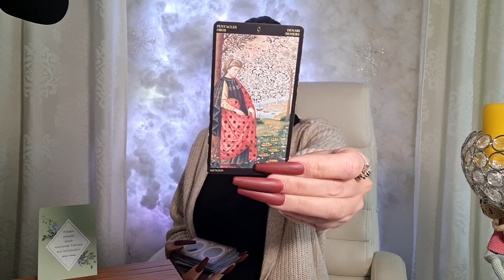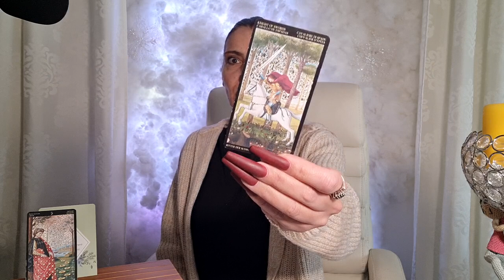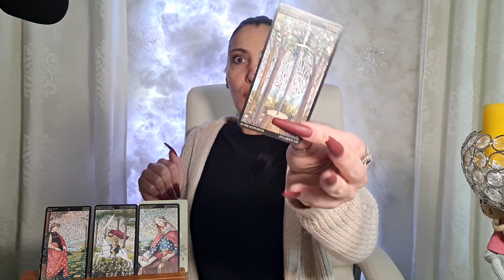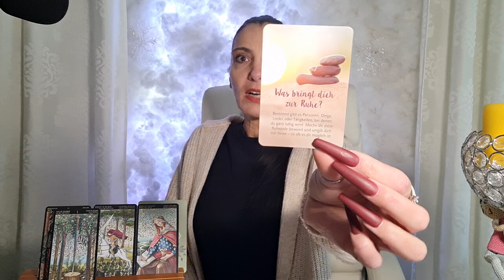Mobbing , Toleranz und Achtsamkeit beachten /hoch rufen | Affirmation Spirit Tarot Bewusstsein 2023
💕 Tachchen... | Deine Tagesbotschaft - Tagesorakel Toleranz und Achtsamkeit  ! Spirit Tarot Bewusstsein | Affirmation 2023 Liebe
DANKESCHÖN !!! 🎁💝🎁
Aufgrund von Anfragen:

Name: Miranda
Postnummer 21163930
Packstation 499
12205 Berlin

*Fountain Tarot
tagesbotschaft botschaft
50